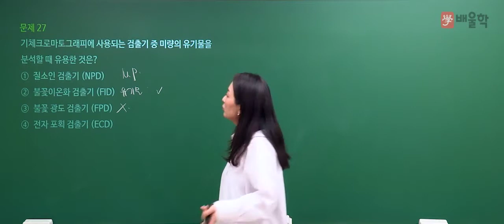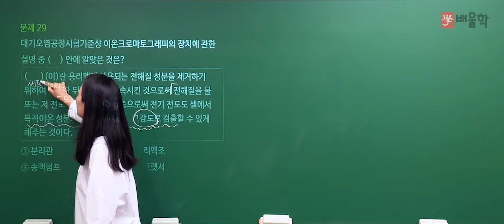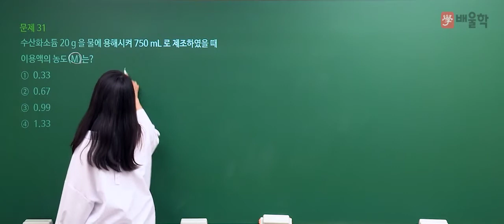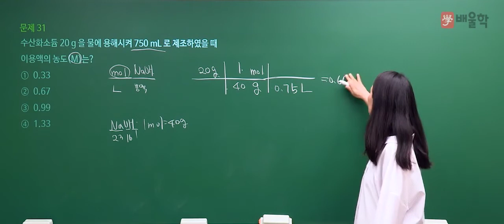[대기환경산업기사 필기] 2020년 통합 1,2회 필기 기출 풀이 2과목 대기오염공정시험기준2 - 고경미 교수님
[대기환경산업기사 필기] 2020년 통합 1,2회 필기 기출 풀이 2과목 대기오염공정시험기준 - 고경미 교수님

2020년 통합 1,2회 대기환경산업기사 필기 2과목. 대기오염공정시험기준 기출문제 해설 강의!

- 대기환경기사, 대기환경산업기사, 대기환경기사실기, 대기기사, 대기환경기사필기, 대기환경기사합격률, 대기환경기사취업, 대기환경기사응시자격, 대기환경산업기사실기, 대기환경기사실기문제, 대기환경산업기사필기, 대기기사실기, 대기환경기사난이도, 대기환경기사인강, 대기환경기사필답, 대기환경기사기출문제, 대기환경기사시험일정, 대기환경기사교재, 대기기사자격증, 대기환경기사책, 대기환경산업기사난이도, 대기환경산업기사자격증, 대기환경기사과년도, 대기환경기사자격증, 대기환경기사기출, 대기환경기사산업기사, 대기환경기사실기기출문제, 대기환경기사강의, 대기환경산업기사과년도, 대기환경산업기사시험일정, 대기환경기사교재추천, 대기환경기사무료강의, 대기기사필답, 대기환경기사필답형, 대기환경기사필기기출, 대기기사필기, 환경대기기사, 대기환경기사가답안, 대기환경기사공부, 대기기사시험일정, 대기환경산업기사인강, 대기환경기사동영상강의, 대기환경산업기사기출문제, 대기환경산업기사책, 대기환경산업기사일정, 대기환경산업기사과목, 대기환경산업기사필답형, 대기환경기사기출문제해설, 대기환경기사추천, 대기환경기사해설, 대기환경기사동영상, 대기기사인강, 대기환경기사인터넷강의, 대기환경기사인강추천, 대기환경기사실기인강, 대기환경기사법규, 대기환경기사무료인강, 대기환경기사필기책, 대기환경기사공부법, 대기환경기사요약, 대기환경기사필기후기, 대기환경기사준비, 대기환경기사출제기준